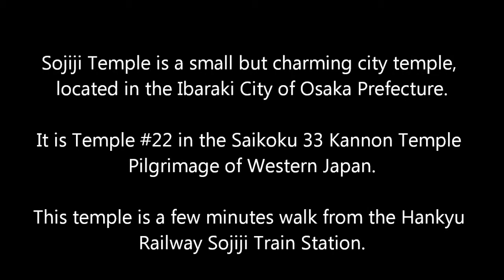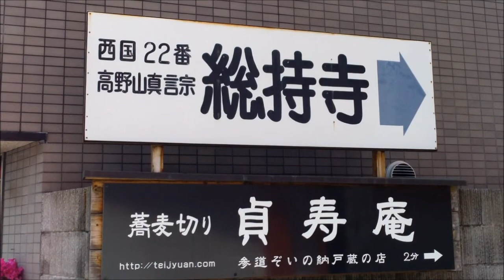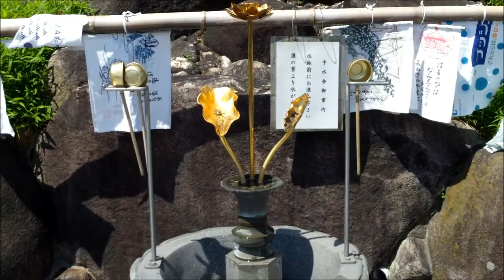Sojiji Temple （総持寺） , Ibaraki City, Osaka Prefecture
Sojiji Temple　（総持寺） is located in Ibaraki City of the Osaka Prefecture.  It is a small but charming neighborhood temple, popular with the Ibaraki residents.

It is the #22 Temple in the Saikoku 33 Kannon Temple Pilgrimage of Western Japan.  Enjoy.

西国観音巡礼　第　２２　番　総持寺